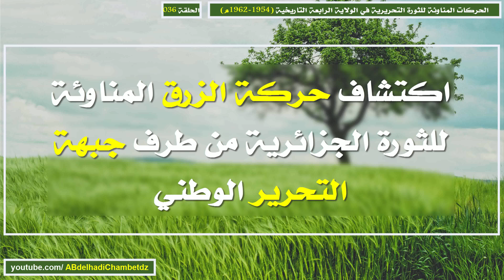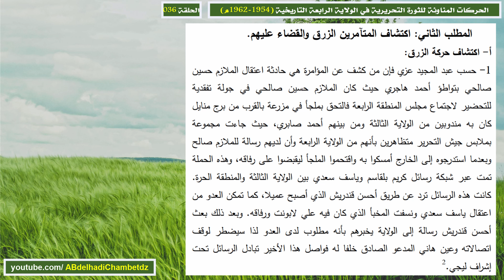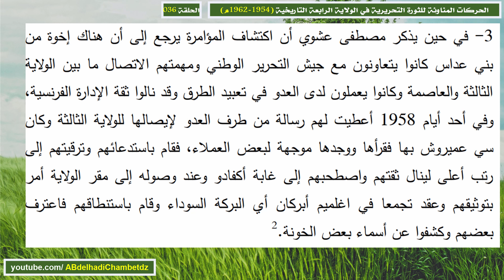اكتشاف حركة الزرق المناوئة للثورة الجزائرية من طرف جبهة التحرير الوطني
الحلقة السادسة والثلاثون من سلسلة الحركات المناوئة للثورة التحريرية في الولاية الرابعة التاريخية (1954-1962م) بعنوان اكتشاف حركة الزرق المناوئة للثورة الجزائرية من طرف جبهة التحرير الوطني.

محتوى الحلقة:
00:00 عنوان الحلقة وترحيب

 مرجع المعلومات

ملخص السلسلة: هناك عدة أهداف لهذه السلسلة منها: إبراز أساليب العدو في القضاء على الثورة بالولاية الرابعة بالاعتماد على الحاقدين وأصحاب المصالح من أبناء البلد - بيان موقف الحزب الشيوعي المنافس لجبهة التحرير وجيشها وأهم التغيرات التي طرأت عليه فيما بعد - تأكيد إيمان المجاهدين والشعب الجزائري بالقضية الجزائرية ومدى تضحيتهم لنيل الاستقلال.